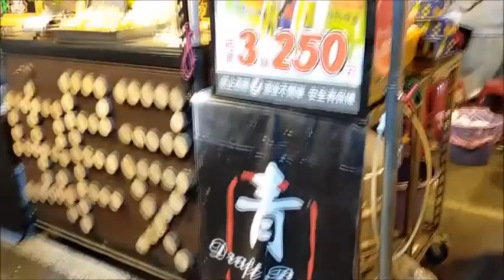TAITUNG NIGHT MARKET 台東夜市 | Jenzzy Lin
Enjoyed strolling around with the crowd. ( Taken last Chinese New Year, February 2021)